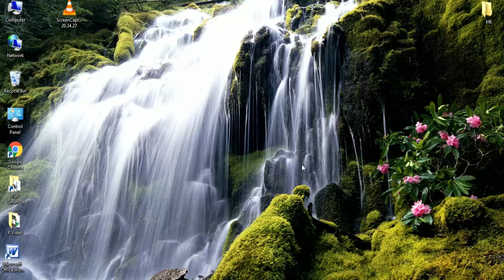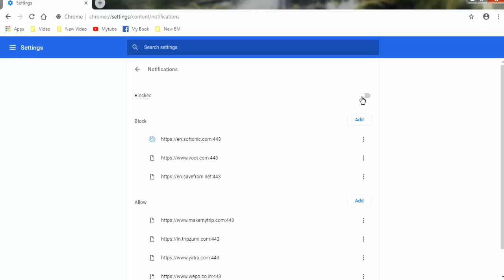How to Disable /Turn off Google Chrome Notification and Pop up Adds In Windows PC